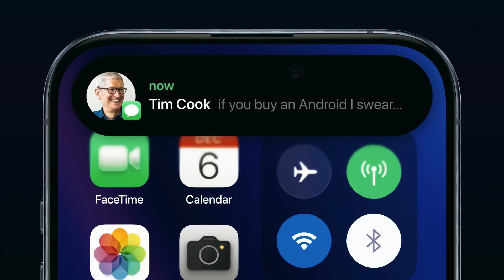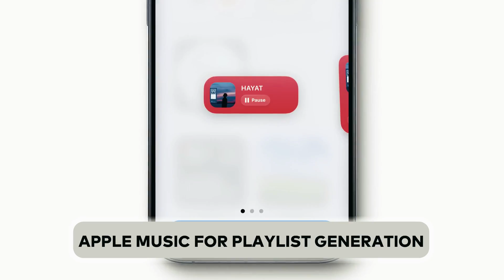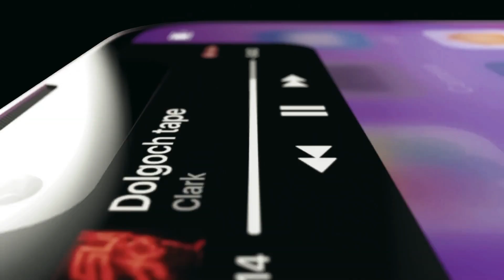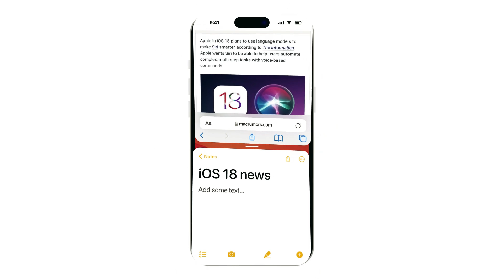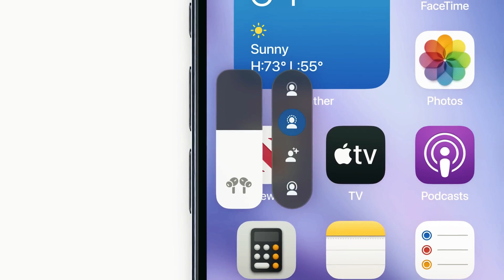Hidden Secrets of iOS 18 You Need to Know!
Get ready for a sneak peek into the future of your iPhone! In this video, we're unveiling the potential game-changers coming with the iOS 18 update. From Siri's anticipated transformation to mysterious AI integrations and surprising RCS support, we'll explore the exciting possibilities. Plus, there are whispers of a fresh interface influenced by Vision Pro. Is your iPhone ready for what's next? 🤫✨